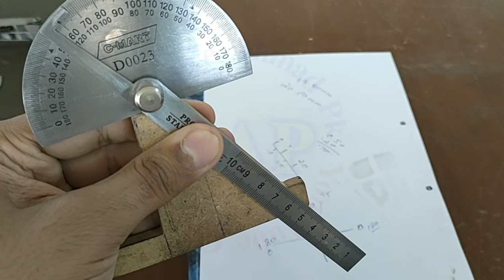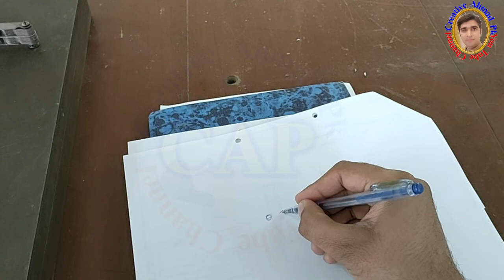How to read Bevel Protractor in Urdu. Use of Bevel Protractor. Reading method of Bevel Protractor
In this video explain functions of Bevel Protractor. Parts name of Bevel Protractor also explain how to use a Bevel Protractor. easy reading method explain
# Bevel Protractor
measuring techniques
measuring instruments
mrc measuring techniques
creative measuring techniques